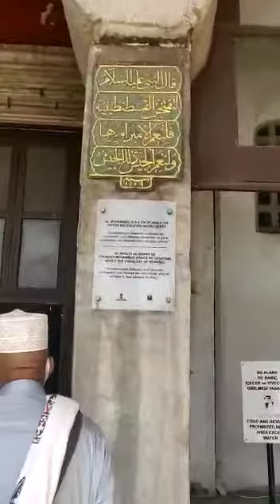Little Hagia Sophia, in Istanbul, Turkey, video from outside to inside